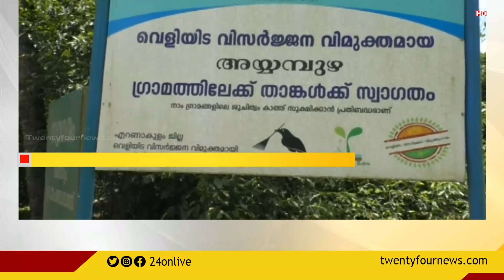അയ്യമ്പുഴ ഗിഫ്റ് സിറ്റി പദ്ധതിക്കെതിരെ വ്യപക പ്രതിഷേധം